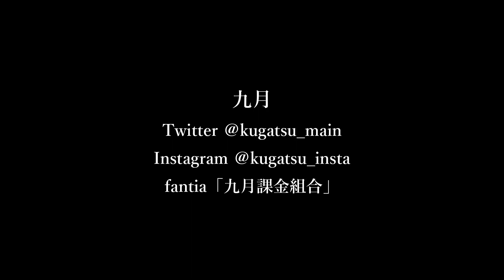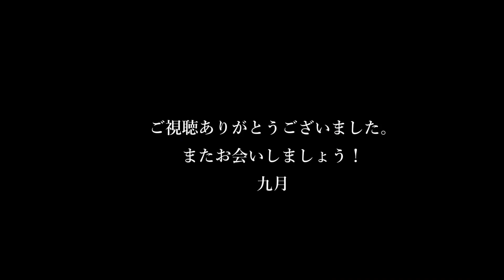No.898 剣士かラッパーか分からん奴／九月